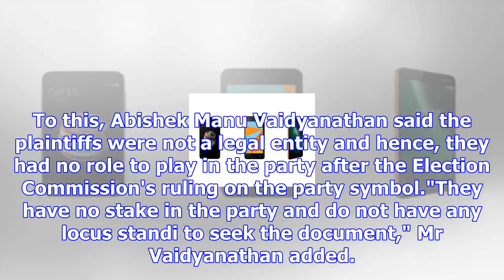Vk sasikala cannot seek info on party funds, says k palaniswami to court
The Madras High Court adjourned the matter till December 21 (File)Chennai:  The faction led by TTV D...